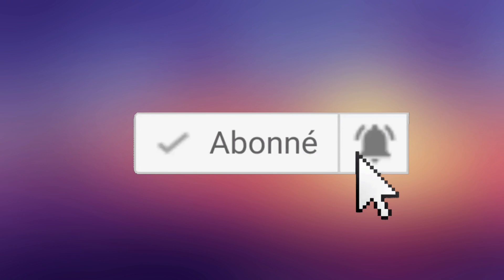Le musée GRÉVIN à Paris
Visite en 2013 du musée Grévin à Paris. Magnifique musée de cire à la capitale. Le musée est un musée privé et il a été inauguré le 05 juin 1882il est situé dans le 9eme arrondissement de Paris. Il regroupe des personnalités en cire ou des scènes de dessin animés connus. Le musée comporte plus de 200 personnages. Je suis désolé mais je n’ai pu tout prendre en photos. L’endroit est sombre et les clash sont interdits. Je vous souhaite un bon visionnage.